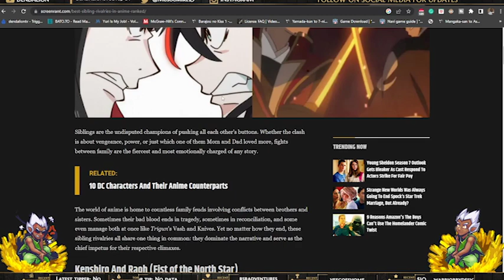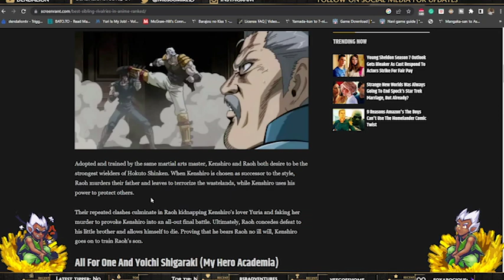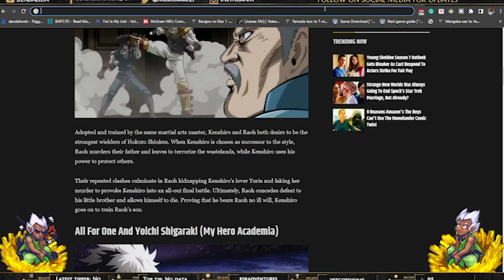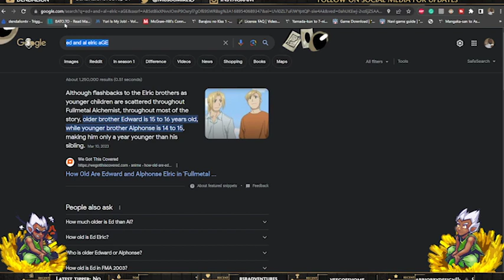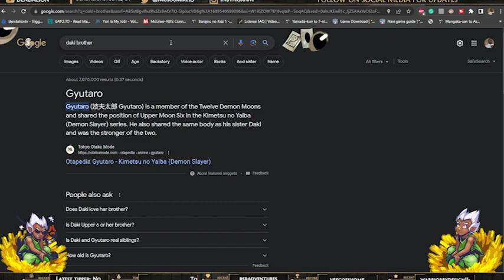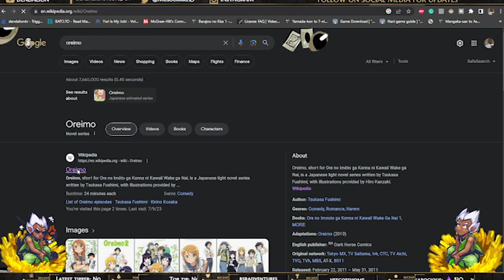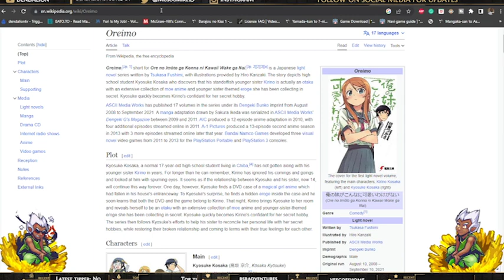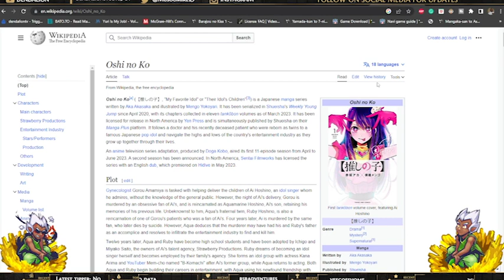Bros/Sisters of Anime!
Xo Aizawa and Dendalion discuss the representation of siblings in anime!